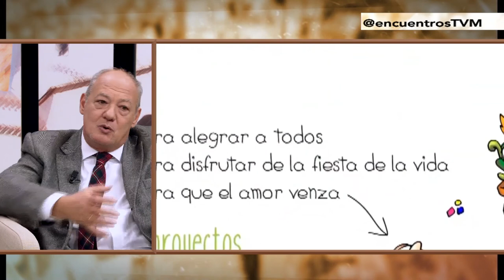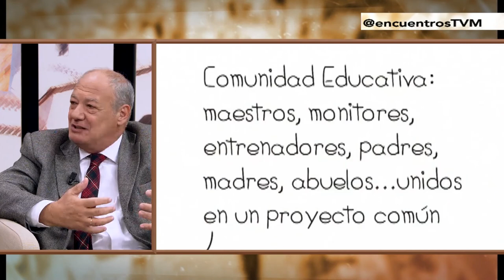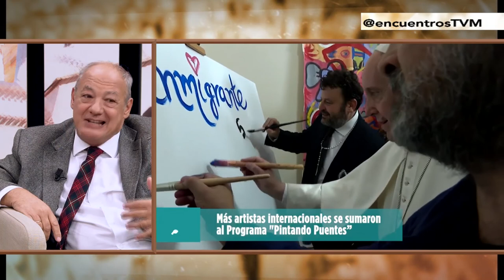Scholas Occurrentes: educación para el encuentro y la paz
Entrevistamos a José Mª del Corral, presidente mundial de Scholas Occurrentes, una fundación promovida por el papa Francisco en la que participan 400.000 escuelas de 190 países para impulsar, a través de la educación, la cultura del encuentro y de la paz, la inclusión social y la formación en valores.